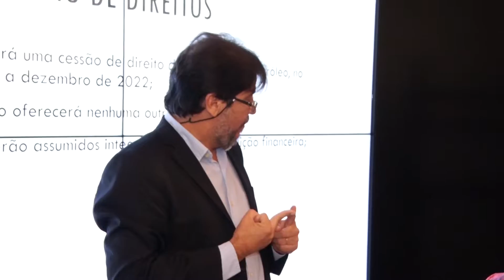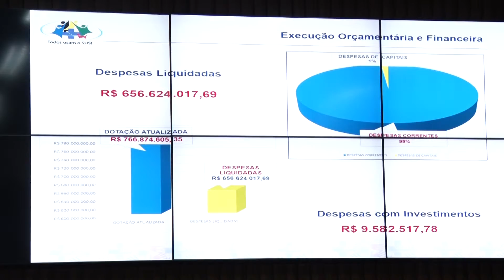Notícias da Câmara | 12/03/2019